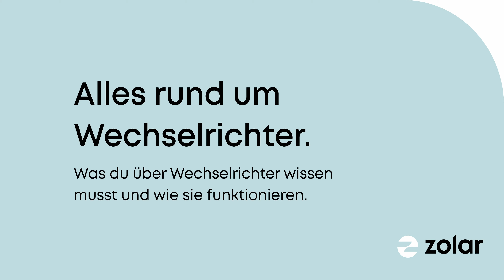Was genau macht ein Wechselrichter? (Wie funktioniert ein PV-Wechselrichter?)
Unser Solarteur Martin ist heute einmal nicht auf der Baustelle, sondern in unserem zolar Studio. Hier erklärt er dir, was du über Wechselrichter wissen musst und wie sie funktionieren. 🔌 ☀️

In diesem Video erklären wir dir, wie ein Wechselrichter den Wechselstrom von den Modulen auf dem Dach in die für den Einsatz im Haushalt benötigte Spannung, meist 120 Volt, konvertiert.

Falls irgendwelche Abweichungen bei der Spannung auftreten, schaltet der Wechselrichter automatisch ab, um den Haushalt vor Schäden zu schützen, wodurch die DIN-Normen eingehalten werden.

Ein Hybrid_Wechselrichter verwaltet sowohl die Module auf dem Dach als auch die Batterie. Der große Vorteil ist, dass er Wechselstrom direkt in die Batterie liefern kann, ohne dass ein Transformator benötigt wird.

Dadurch sind die Effizienz und die Kommunikation der Systeme in diesem Leistungsbereich und höher deutlich schneller. Hybrid-Wechselrichter findest du ab einem Leistungsbereich von 5 kW.

Unsere Expert:innen sind ausgebildet, um euch bei euren Fragen zu Wechselrichtern und Solaranlagen zu helfen.

00:00 Herzlich Willkommen
00:12 Was macht ein Wechselrichter?
00:22 Schutz vor Schaden bei Abweichungen im Promillebereich
00:39 Funktionsweise des 7 kW Wechselrichters
01:07 Kleiner PV Wechselrichter
01:24 Hybrid-Wechselrichter
01:30 Was ist das hybride am Hybrid-Wechselrichter?
02:07 Hybrid-Wechselrichter gibt es ab 5 kW
02:20 Geschulte Berater:innen